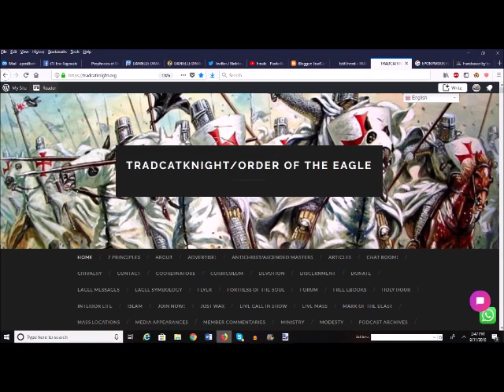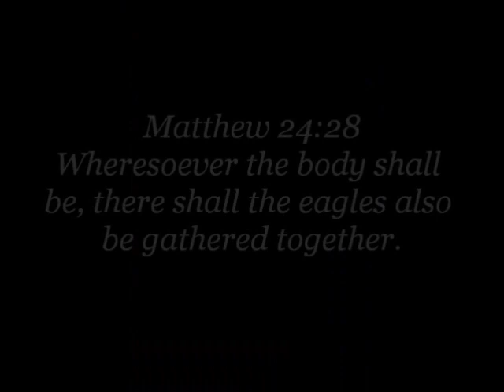The EndTimes Remedies For Specific Calamities By Marie Julie Jahenny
WELCOME EAGLES!
This could be easily be priced at 20+$ dollars a month (ONLY 10$ A MONTH)! TradCatKnight is #1 ranked Catholic channel and Top 15 Christian channel (According to Feedspot)).  My special guest podcast/radio show list is second to none. Some of my guests include: George Neumayr, Fr.

***IF YOU HAVE PAID ALREADY AND YOU ARE SEEING THIS MESSAGE IT MEANS YOU NEED TO LOG BACK IN AGAIN ALONG THE RIGHT HAND SIDE OF THE WEBSITE